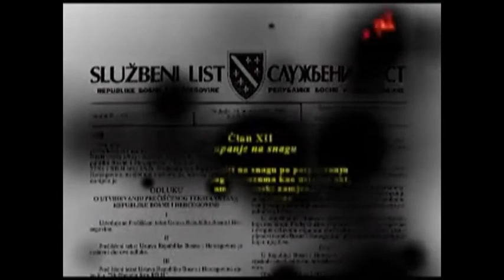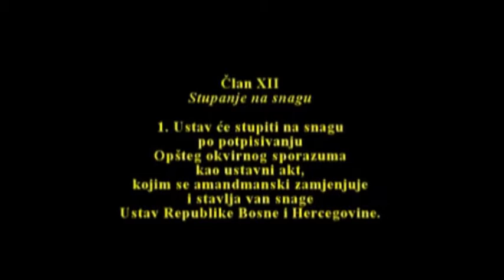Prof Boyle o tzv RS kao osporivom i ilegalnom rezultatu genocida (Bosanska deklaracija)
Prof. Francis A Boyle , the international law professor, is the creator of the lawsuit that resulted in the verdict that genocide has been committed in Srebrenica / Bosnia.  He has made  an  “off-the-head suggestion  that  would need to be further researched lawyers from BiH before acting on it”.  The suggestion came as part of  his contribution to the debate regarding proposed next steps for questioning the legality of existence of Dayton constitution and the entity Republic Srpska  it has created,  given the genocide  verdict from the International Court of Justice from 2007.

From: Boyle, Francis A
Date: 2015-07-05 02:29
Ok.  Obviously the Federation and its officials would have standing to lodge a Complaint.  They  can look into filing a Complaint with the European Court of Justice—not the European Court of Human Rights, which already ruled in favor of Finci and nothing came of it. The High Commissioner there in BIH  is also an Agent of the European Union. So that arrangement might give  access to the European Court of Justice against Dayton, since the OHR is an EU “institution”--arguably. In addition to the argument on grounds of JUS COGENS  they need to argue that since Dayton replaced the RBIH Constitution with the Dayton Constitution in Annex , it was not done in accordance with the RBIH Constitution provisions  for amending the RBIH Constitution, but was only treated as a treaty and was therefore invalid also under the Vienna Convention on the Law of Treaties. There is another article in there that a treaty such as Dayton is invalid if it is concluded in manifest violation of the constitutional law of one of the parties to the treaty.
fab.

Francis A. Boyle
Law Building
504 E. Pennsylvania Ave.
Champaign, IL 61820 USA

P r e v o d
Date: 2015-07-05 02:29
Ok. Jasno je da  Federacija i njeni zvaničnici mogu nastupiti kao nosioci zahtjeva ( za primjenu presude). Oko toga ( predlagaca ) nema problema. Problem je na kojoj adresi bi takav zahtjev bi rezultirao promjenom stanja.  Oni ( predlagaci ) mogu zatražiti izvršenje ( presude)  kod Europskog Suda prava --- ne kod Suda za ljudska prava, koji je vec presudio u korist Fincija ( Sejdic/Finci) i ništa se nije desilo nakon toga.  Visoki predstavnik u BiH je istovremeno i predstavnik Europske Unije. Ta činjenica daje mogučnost istovemenog pristupa  i Euroskom Sudu ( a na osnovu presude UN Suda ) protiv “Daytona” jer je OHR istovemeno i takođe EU institucija. U dodatku argumentaciji po osnovu Jus-Cogens ( neupitna opca obaveza izvršenja presuda) potrebno je da  oni ( predlagaci) imaju stav da - pošto je “Dayton” zamijenio Ustav RBiH dejtonskim ustavom u  jednom anexu, to nije prema procedurama za izmjene Ustava  zapisanim u Ustavu Reublike BiH , odnosno bilo je predstavljeno ( gradjanima RBiH ) kao jedan  ugovor - kao takav taj ugovor je ništavan i po osnovu, referentne Bečke konvencije o pravu ugovora. Nisam u uredu sad ali postoji  drugi član (Konvencije)  po kojem je ugovor kao Dejtonski nevažeci ako je sklopljen povredom važečeg Ustava zemlje strane u pregovorima  (Republike BiH).
FAB